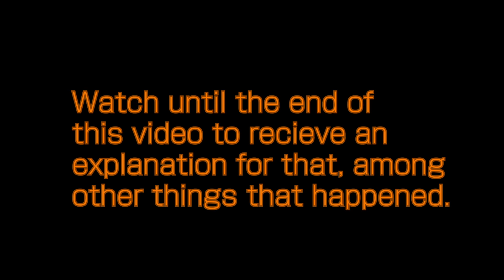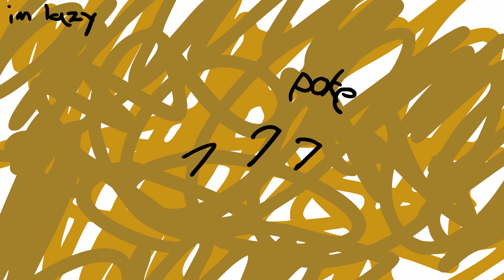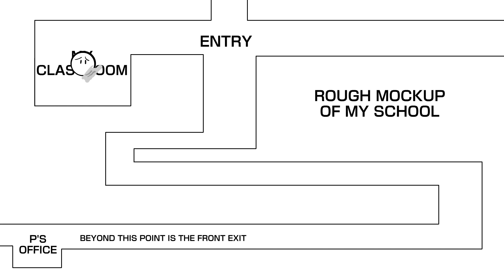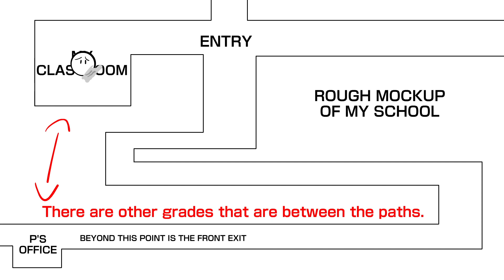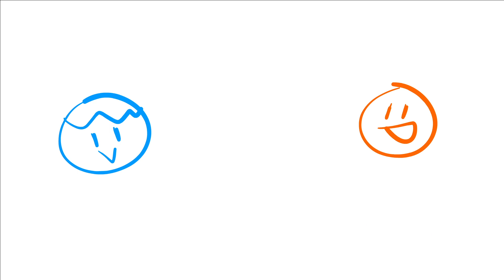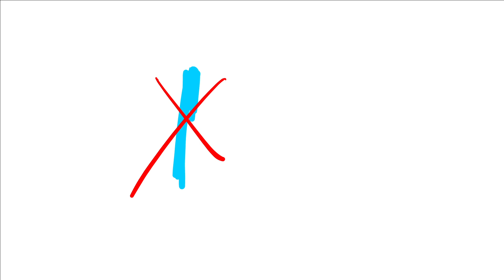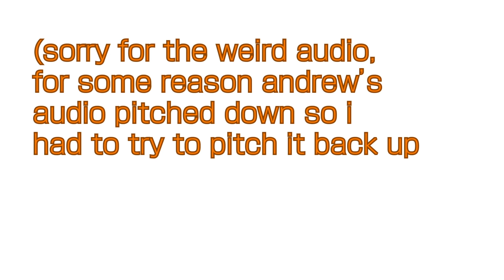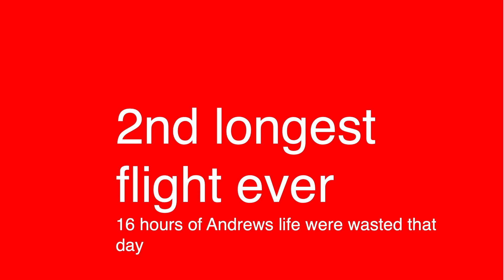School Stories #1 - dhun Talks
Today after 2 long years, we finally dive in to my school shenanigans.

LINKS

(yeah i blurred it in the video after it was published due to some concerns, but i don't think it's that big of a deal anymore. so here it is, read all about it)

CREDITS

Uses sounds from freesound.org and a blink sound effect from YouTube
Uses the sad violin music sample
Also uses the poop emoji as a base for a cleaner look of the emoji (i basically redrew it)

Outro music (original video got removed for violating some community guideline, i don’t even know)

ANIMATORS

Please drop a like, leave a comment, and SMASH the Subscribe button into  B I T S  and ring the bell (or simply click on it) to get notified of new updates by the channel!

Wow, thanks for reaching the bottom of the description! I promise I won’t make a delay this big from now on...